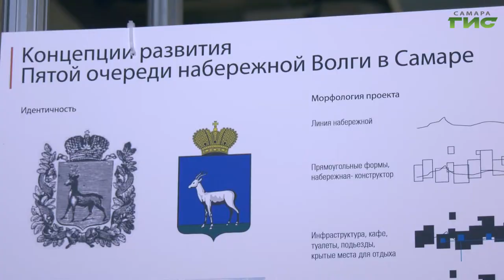Общественная палата Самары подвела итоги пятилетней работы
Ключевой институт гражданского общества, который  взаимодействует с представителями социальных групп, лидерами общественного мнения и органами власти для принятия важных  решений. Городская Общественная палата третьего созыва подвела итоги работы за 5 лет. Глава города Елена Лапушкина поблагодарила общественников за годы совместной плодотворной деятельности. В каких проектах принимали участие члены палаты,  расскажет Светлана Кудрявцева.